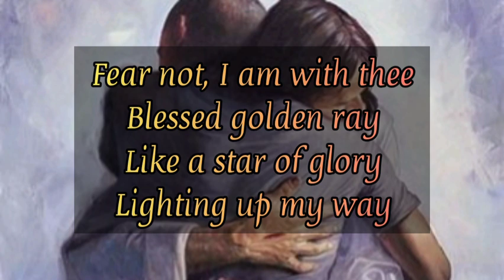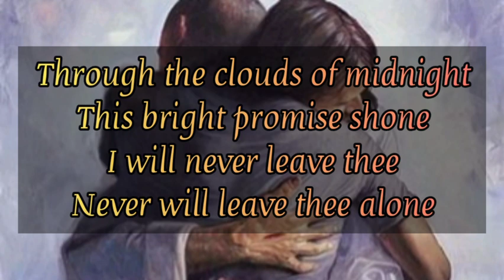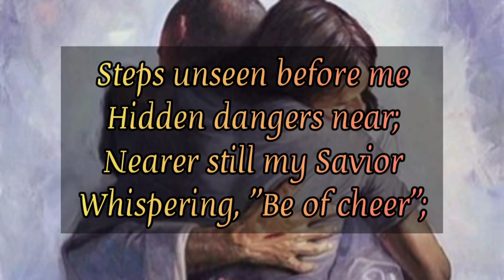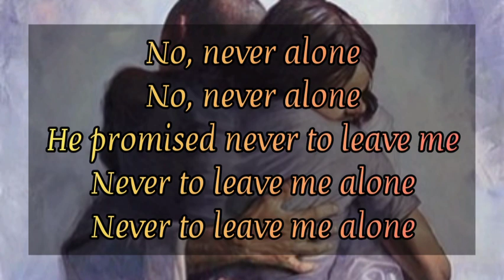No Never Alone by Dr. D.G.S Dhinakaran🎵🎵 Lyrics🎵🎵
song - no never alone
singer - DGS Dhinakaran

🎶 lyrics 🎶